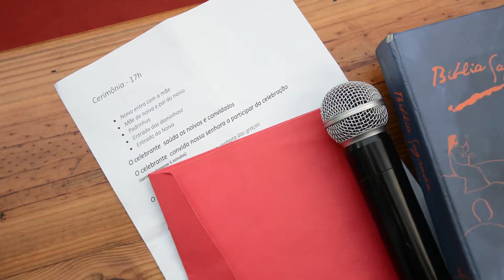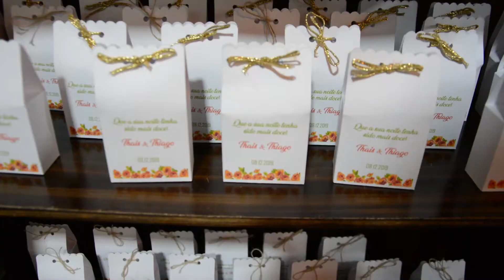Teaser - Casamento Thais e Thiago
Casamento Thais e Thiago

08/12/2019

Making of (Thiago)
Casa dos Noivos / Vila da Penha

Making of (Thais)
Espaço Rio Festas / Irajá

Espaço Rio Festas (Cerimônia e Festa)
Irajá / Rio de Janeiro

Daiane Carvalho - Fotografia

Paulinho Junior - Fotografia

Carla Padrone - Assistente
Tarso Jota - Cinegrafia / Pós produção